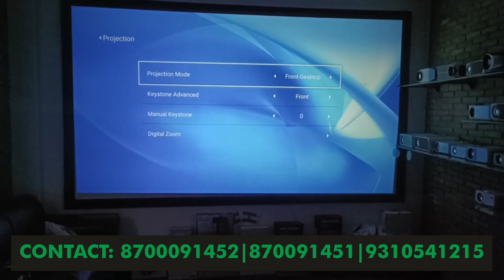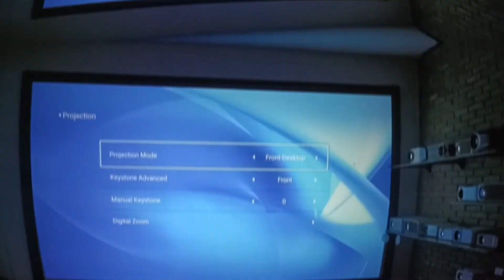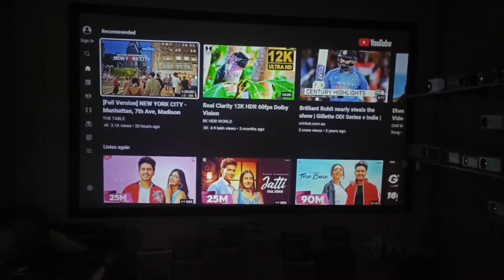Movie Box 13 Projector Unboxing & Review | Best Projector 2022 | Best projector under 25000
(Limited Stock) Hurry Up Guys

Tags*
▶ Related Search --
Best home projector
best home projector in india
best home theatre projector
best projector for home theatre in india
projector price in india
best 4k projector in india
projector price
mini home theatre projector
Android Projector price in India
best projector for home in india
led projector
4k android projector
Best Projector in India
best 4k projector price in india
Best Projector for Home Theatre
mini projector price
Tonzo Moviebox 13 Review
Tonzo projector
Tonzo Latest Projector
tonzo projector review
Projector for home theater
best 4k projector for home theater